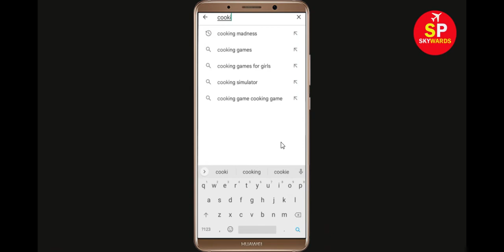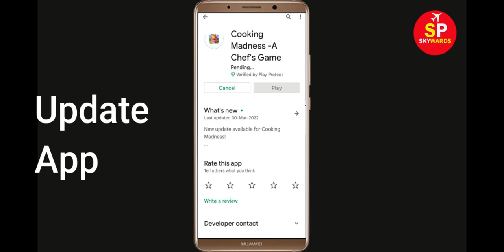Fix Cooking Madness App Not Working Problem Solved | Cooking Madness Not Opening in Android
How to Fix Cooking Madness App Not Working Problem Solved | Cooking Madness Not Opening in Android & Ios

In this video, i will show you How to Fix Cooking Madness App Not Working Problem in Android & Ios Mobile | Cooking Madness Mobile App Not Opening, Fix Cooking Madness App Retry Problem Problem Solved in Android & ios mobile phone. If you are facing same problem in your mobile then it will help you to get rid of this problem.

The procedure to fix Cooking Madness App this is generally always the same:-

A).First, go to Settings on your Cooking Madness App.

After That Restart Phone and login to Cooking Madness App...